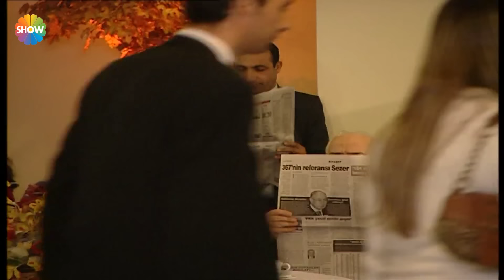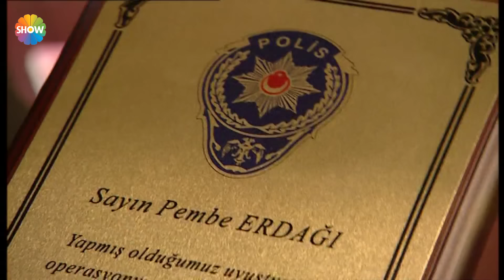Cennet Mahallesi 103. Bölüm (HD)